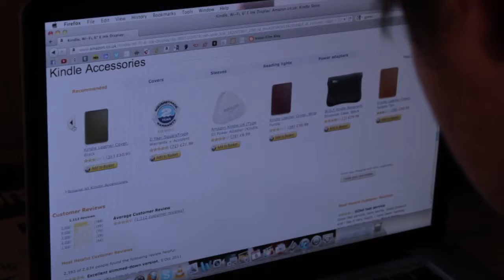box.mp4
video made by me and John T, Starring Matt Stone, music by Adjacent Stations.